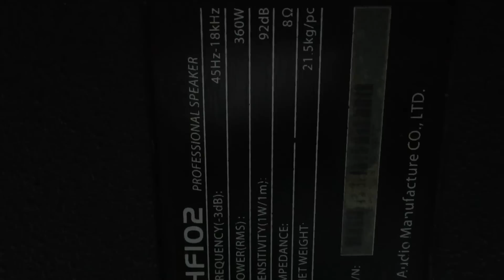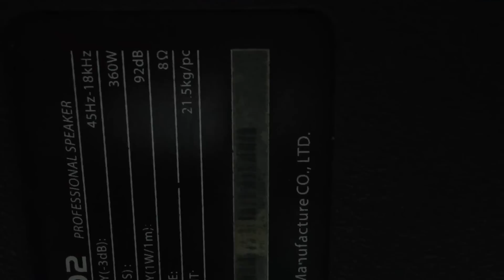Siêu phẩm loa b3 hf102 , thử kỹ gửi A thành an lão HP -ĐT Tám Hoa 9718249265-0974637646